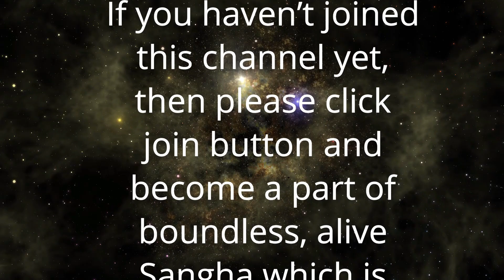Vigyan Bhairav Tantra Sutra 85 | Season 2 | Think of no thing | असीमित का विचार | Anant Sri